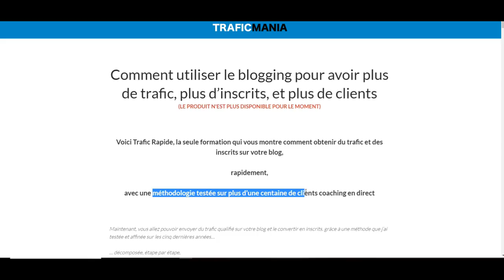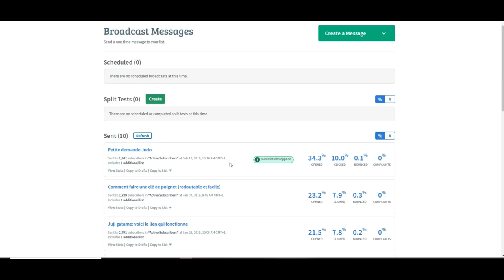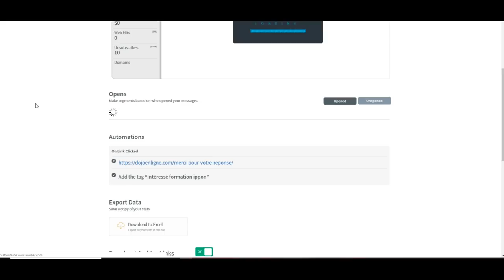Comment utiliser la persuasion pour vendre sur internet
Dans cette vidéo, je vais vous montrer des techniques de persuasion pour vendre plus sur internet

Ces méthodes ont été testées et fonctionnent, il ne s'agit pas de méthode de persuasion bidon. Elles donnent de résultat si vous vendez sur internet, avec un blog ou une chaîne Youtube.

1) Comment convaincre votre audience (blog ou Youtube) que votre formation en ligne est faite pour eux et les inciter à l'achat

2) La méthode de persuasion participative, testée sur un autre de mes blogs, qui me donne plus de 300 prospects intéressés pour acheter une formation en ligne

3) Comment utiliser la recommandation et les témoignages pour convaincre, et vendre en ligne.